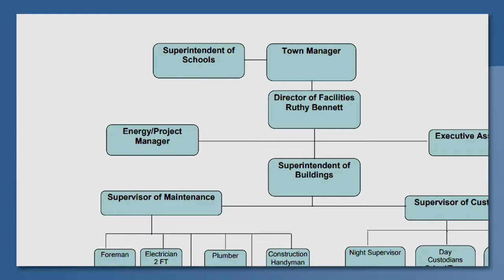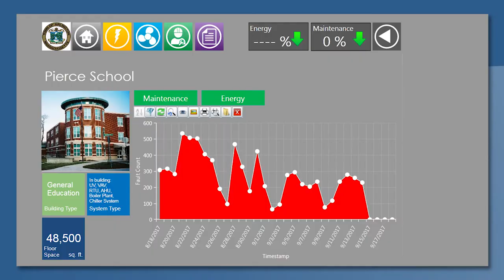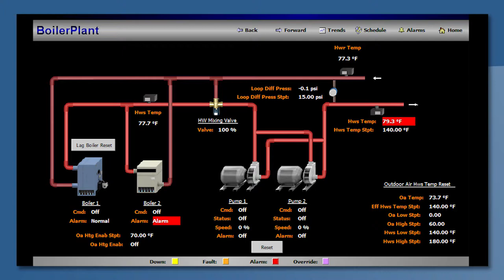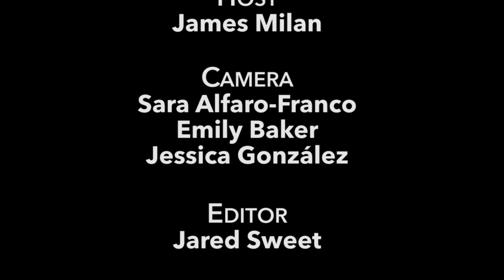Talk of the Town | Ken Pruitt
A conversation with Arlington’s Energy Manager & Project Manager Ken Pruitt.